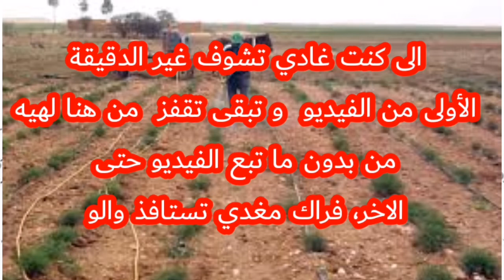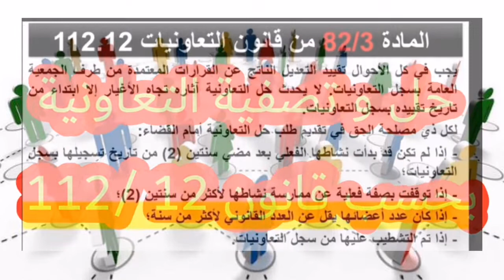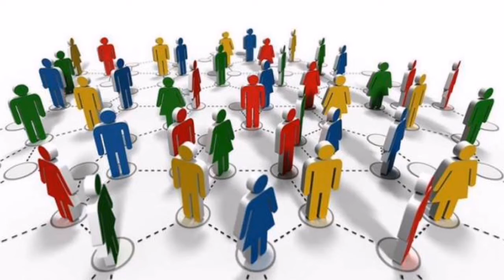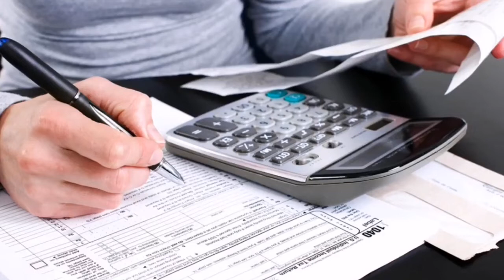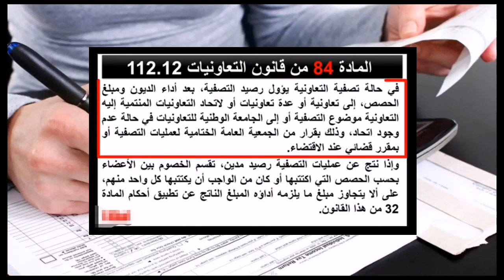التعاونية / حلّ و حذف و تصفية التعاونية بحسب قانون 12 /112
حل و تصفية التعاونية بحسب قانون 12 /112
مدونة الحرايفي مدونة تعنى بالمشاريع الصغيرة و الصغيرة جدا و بفنون الصناعة التقليدية و الحرف اليدوية في المغرب و خارجه..و تنشر الجديد الذي يهم قطاع التجار و المهنيين و الحرفيين و الصناع التقليديين و كل ما يتعلق بتعاونيات و المقاول الذاتي و المقاولات الصناعة التقليدية و تغطي  الأنشطة الموازية..
لمن يريد او تريد تأسيس تعاونية او جمعية او كل ما يتعلق بالمسائل القانونية كالضرائب و البطاقة المهنية (بطاقة الصانع) و الشهادة المهنية و المؤسسات الداعمة و القروض الحالية ( اقلاع، انطلاقة)  و مشاكل الكراء و   غير ذلك.. مرحبا قناة hrayfi Vlogs  ستنشر كل ما يتعلق :
الحرف - الصناعة التقليدية - بطاقة مهنية
- الشهادة المهنية - التعاونية - التأمين
الجمع العام - الجمع العام غير عادي - الجمعيات - الضريبة - القرض
التسويق الاليكتروني - التجارة الاليكترونية
التسيير  - التدبير - الإدارة
نجارة - صباغة - سودور - ميكانيك
حلاقة - تزيين العرائس - حياكة
اعمال يدوية - خياطة - تفصيل
طرز - عرض الأزياء